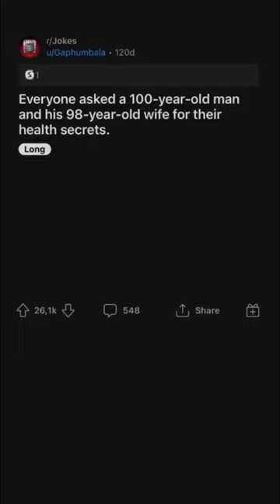Everyone asked a 100-year-old man and his 98-year-old wife for their health secrets